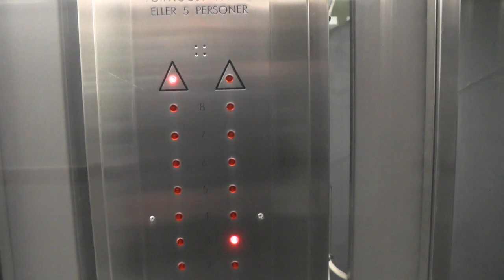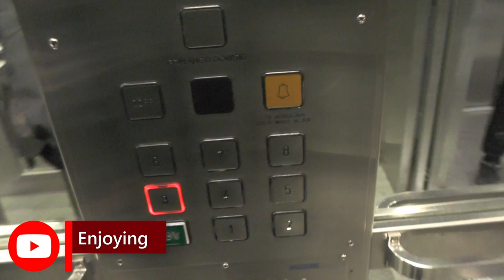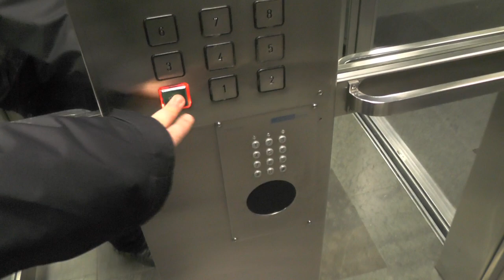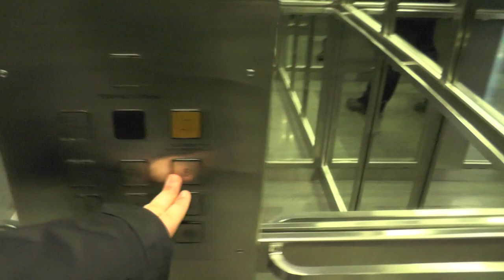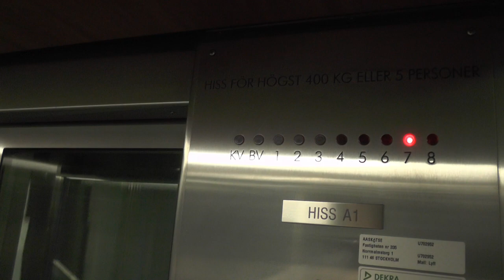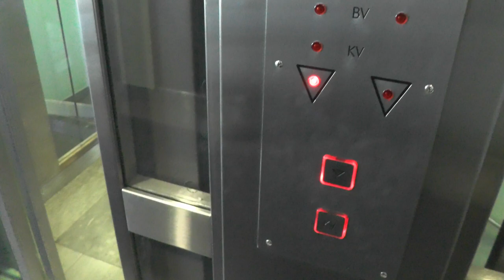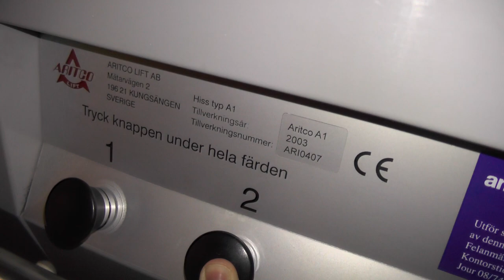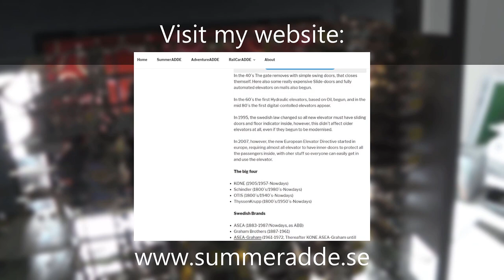Really cool glass traction elevators @ Norrmalmstorg 1, Stockholm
ELEVATOR INFORMATION!

Right group small elevators: 0:00
Right group big elevator: 2:27
Left group big elevator: 4:55
Left group small elevators: 6:25
2003 Aritco Screw-driven platform lift: 11:10

Manufacturer/Tillverkare:
Installation year/Byggår:
Serial Number/Tillverkningsnummer (in order): 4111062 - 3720, 3721, 3637, 3636, 3718, 3719
Capacity/Maxvikt: Small elevators: 400Kg - 5 Persons. Big elevators: 1000Kg - 12 Persons
Floors/Antal våningar: 9-10: KV BV 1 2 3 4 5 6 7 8

Late 90's or early 2000's generic elevators running on KINDS controllers and fixtures. Beautiful retro cab design matching the 1930's office architecture. The building has further two elevators with old swing doors and gates inside typical for 1930's elevators, but those are off-limits!

Location/Adress: Norrmalmstorg 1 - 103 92 Stockholm (Norrmalm) SWEDEN!